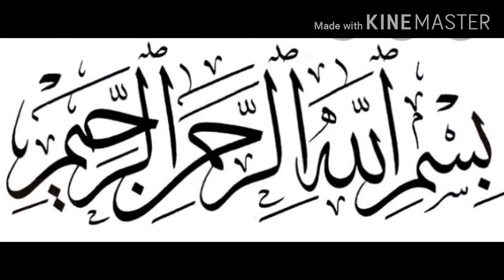IKHLAQ II INSAN KE APNE ACHE IKHLAQ II IKHLAQ KYA HAI II IKHLAQ KI HIFAZAT II HADEES E NABVI II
Allah ta.laa Irshad farmate hai... Aap ( s.a.w. ) Ache ikhlaq wale hai... Kayamat ke din ache ikhlaq walo ke saath insaf hoga...JIS shakh ke ache ikhlaq hoga wahi jannat me jayega..Aur Jo shaksh chalak aur bakheel hoga ..Kal kayamat ke waqt usse puch hugi...
Is hadees e nabvi ko zaroor sone..aur dusro thak share bhi Kare...